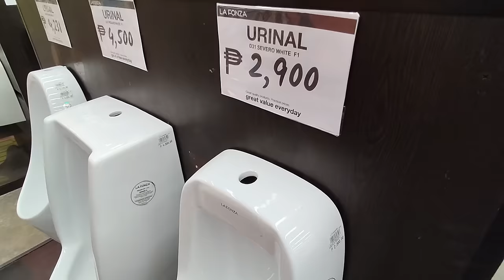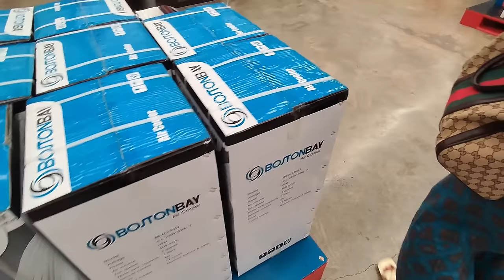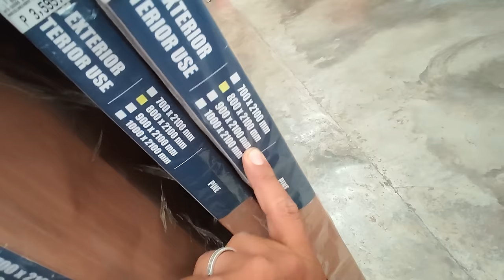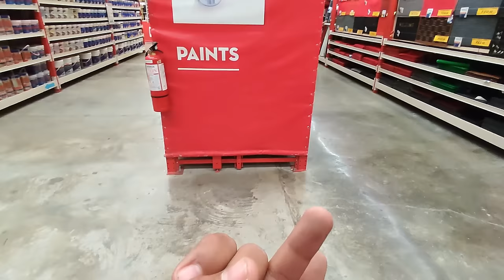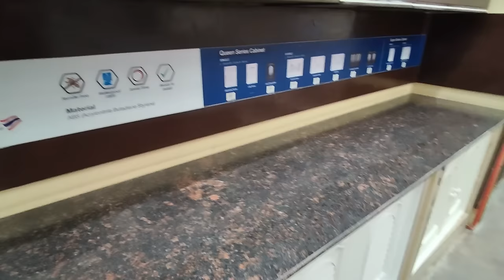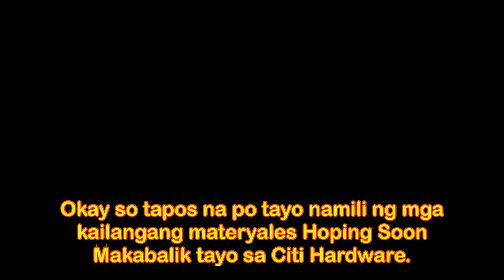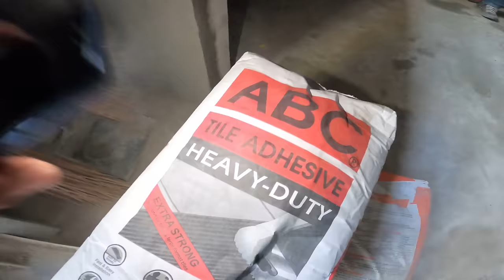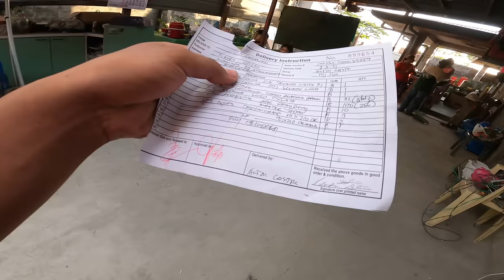PRESYO ng TILES ng PINTO at mga GAMIT SA BAHAY MAGKANO NA KAYA?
magkano na kaya ang presyo ng mga materyales gaya ng tiles pinto at urinal toilet bowl at madami pang iba
pag install ng hamba ng pinto
pag install ng tiles